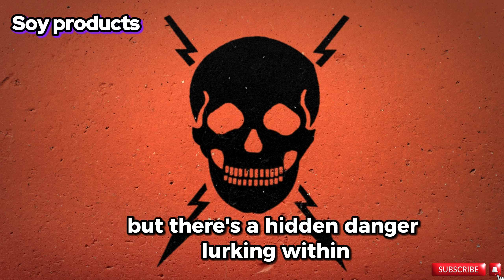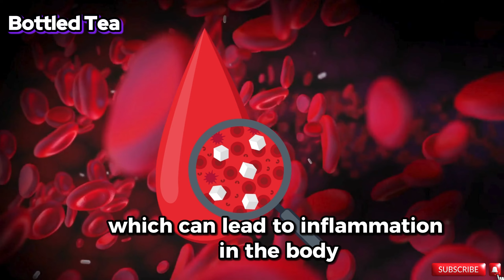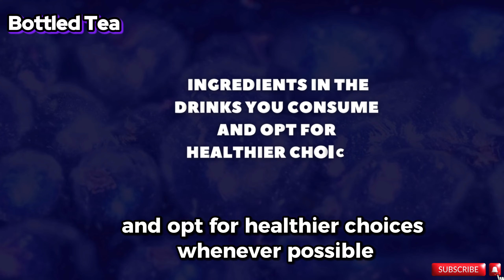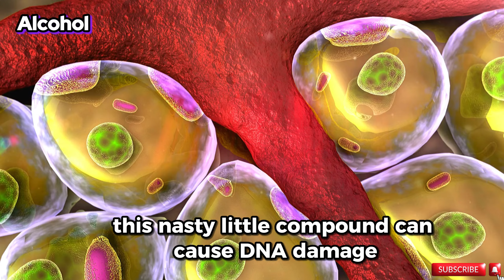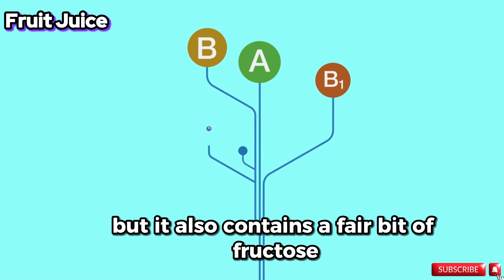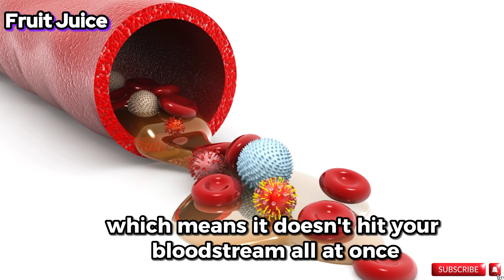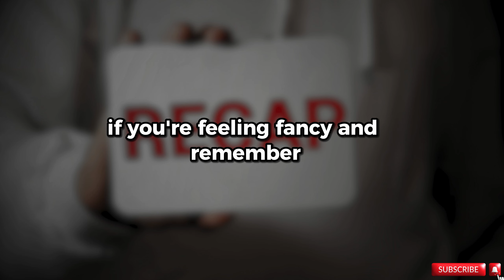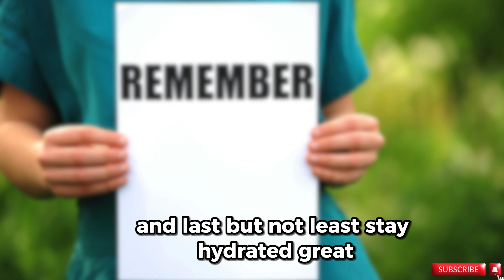These 5 Drinks are KILLING Your PROSTATE | Avoid Them For a HEALTHY PROSTATE Over 50.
in this video, we will Uncover the Everyday Drinks that you need to limit especially if you are OVER 50.
SO WATCH AND FIND THEM OUT AND THEIR REASONS..

Time stamps:
00:00 intro
00:15 First Drink
01:02 Second Drink
02:01 Third Drink
03:01 Fourth Drink
04:37 Last Drink
06:55 Tips to Handle Prostate